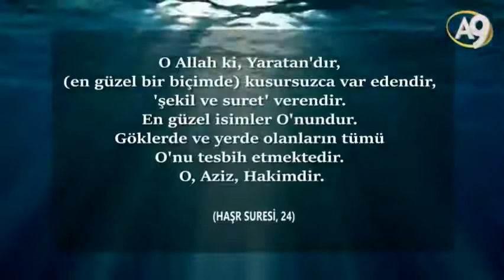Vatozlar 220 volt elektrik üretirler ancak kendileri etkilenmez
Vatoz'daki bu muhteşem sistemi YARATAN ALLAH'tır.